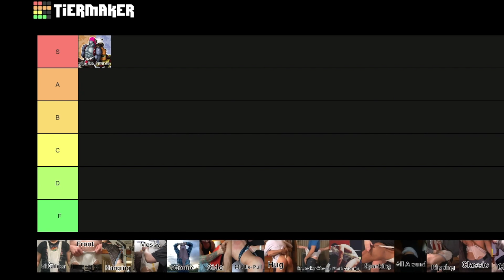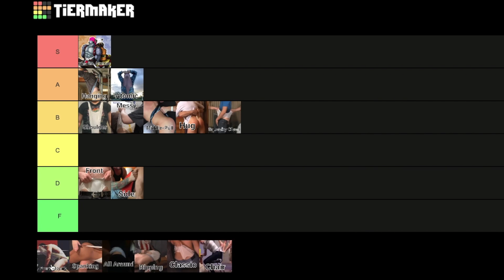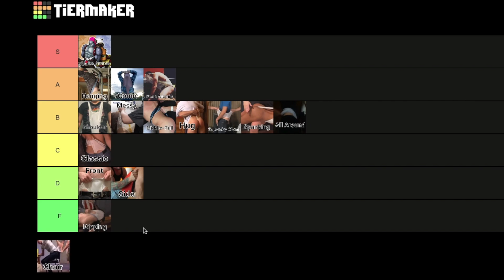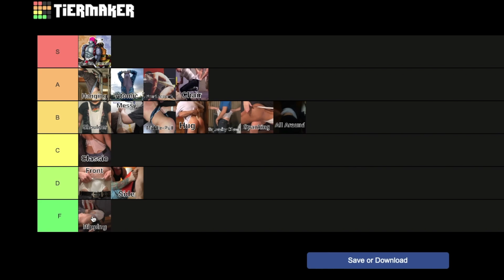The Ultimate Wedgies Tier List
Bals